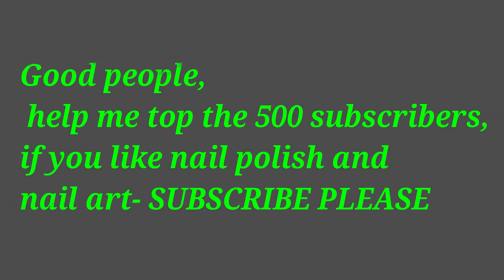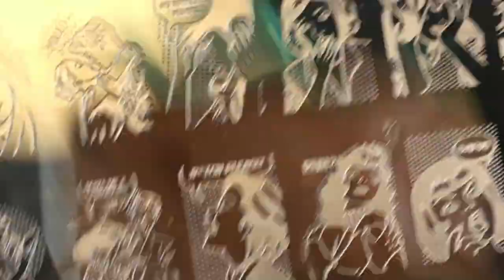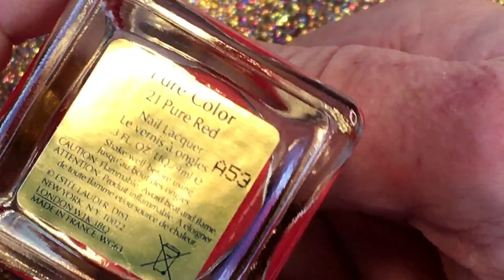Comics Girl | Moyou London 07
Nail tutorial..

Products used:
Moyou London stamping plate 07 Comics Girl
Moyou London-Pink Parade

Color Alike-Beyond the sea
Color Alike-Lime on Time
Orly-Tennis Ball Neon
Estee Lauder-Pure Red 21
MdU-Neon Orange

Cjs-No smudge top coat
Colores de Carol-Ready in 5-Top coat